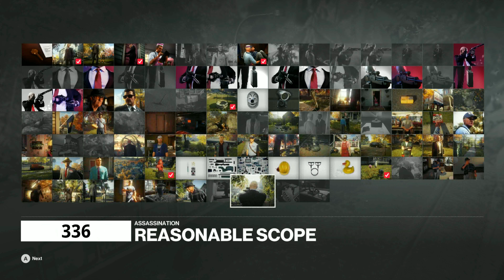"The Friendly but Deadly Neighbour!" Fork's Gameplay Nr. 107: Hitman 2 (2018) Ep. 5 Part B.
Making trouble in the neighborhood!

1) Better luck tomorrow
2) When the Rain Falls
3) The Chase
4) Run for your life
From:  Music4YourVids.co.uk